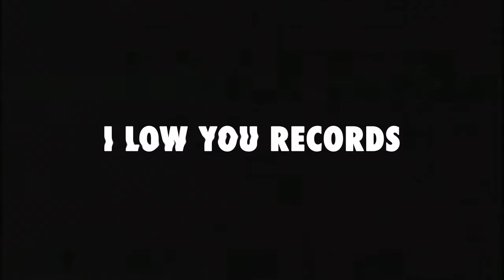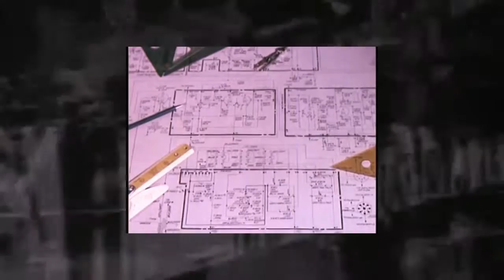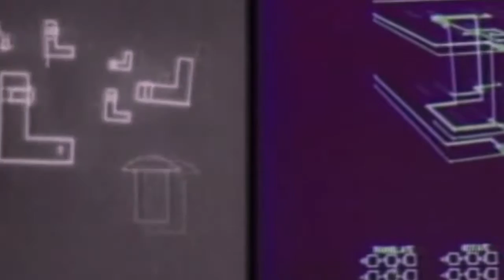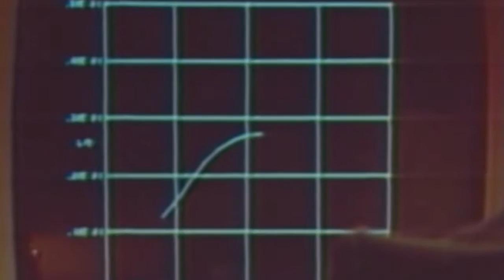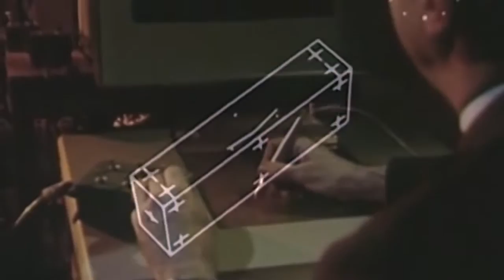Oltrefuturo - Marshall McLuhan -Teaser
I Low You records is proud to introduce the debut album by Oltrefuturo. A journey through the thoughts of Marshall McLuhan.

The past went that-a-way. When faced with a totally new situation, we tend always to attach ourselves to the objects, to the flavor of the most recent past. We look at the present through a rear-view mirror. We march backwards into the future. Suburbia lives imaginatively in Bonanza-land.
- Marshall McLuhan -